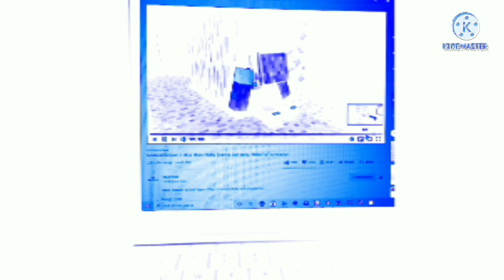Steve Crash Effects Sponsered by Preview 2 Effects